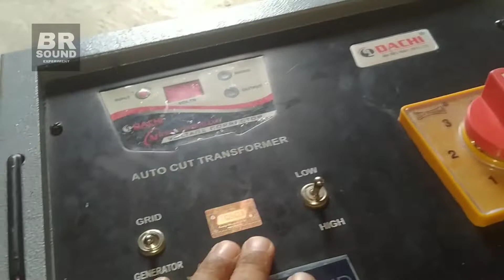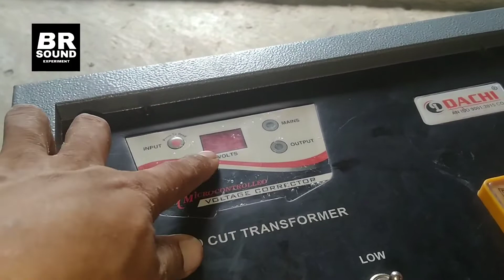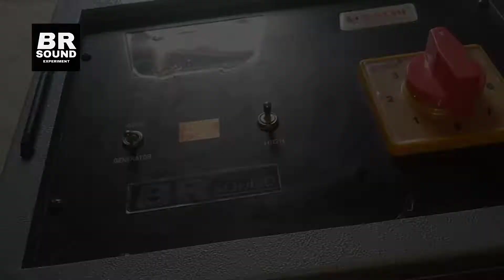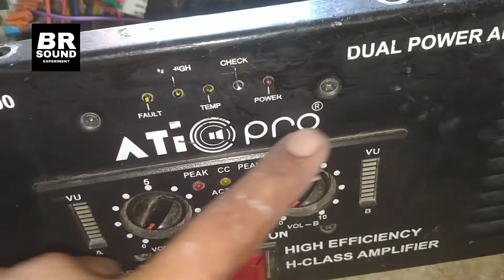Sasta aur atcha stabilizer